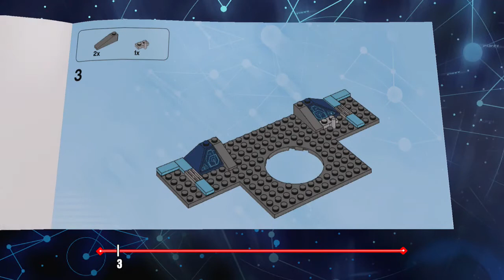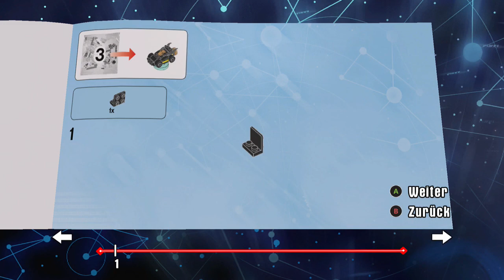LEGO Dimensions - Folge 2 (Das Spiel)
Hallöchen, hier ist nun die Fortsetzung vom ersten Teil. Nun kümmern wir um ums spielen, da wir ja im ersten Video nicht dazu kam. Also viel Spaß beim Video wünscht euch euer Foxys A-team.